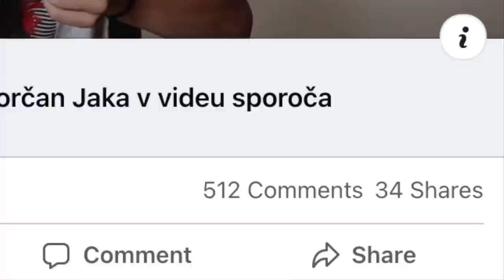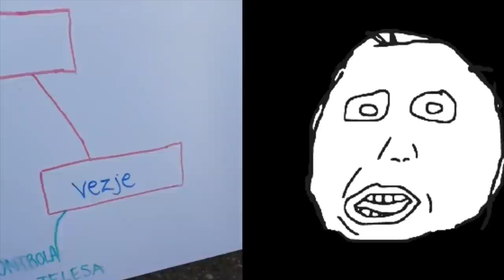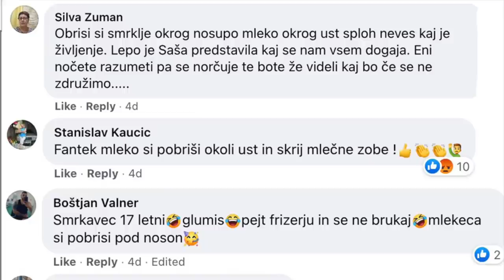[175] JANEZ JANŠA me je delil! (odgovarjam ANTICEPILCEM!)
V komentarjih so me napadli anticepilci, zato jim zdaj odgovarjam!